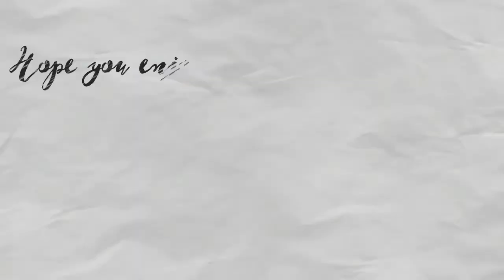1st EXO Reaction! Ko Ko Bop Stage Mix Special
Me reacting to Lay reacting to Ko Ko Bop?? Do I like Exo? Kai topless? My bias?
My 1st ever EXO reaction video Ko Ko Bop mixed stages

Videos: [LIVE] EXO「Ko Ko Bop」TV Performance Stage Mix Special Edit by xoxo_xoxo｜EXO.ch
MuCore